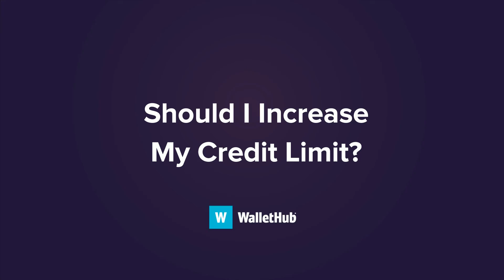Should I Increase My Credit Limit?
WalletHub experts explain how to increase your credit limit.

0:00 Should I Increase My Credit Limit?
0:45 Pros